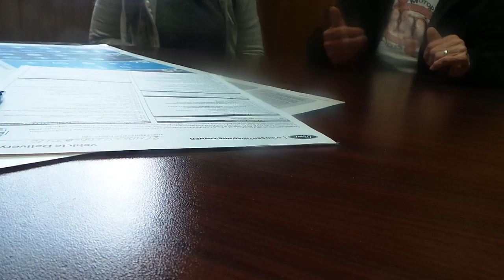UPLAND AUTO CENTER - Inland Empire’s Premium Pre-Owned Dealer - Serving the Community Since 1960